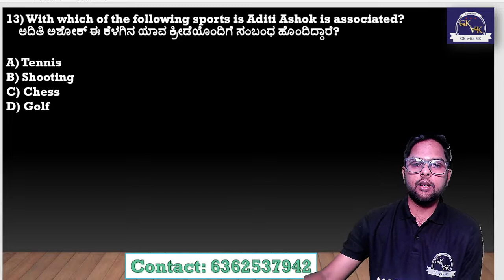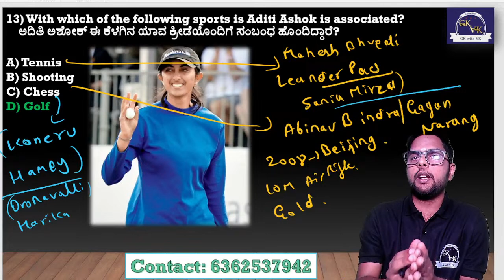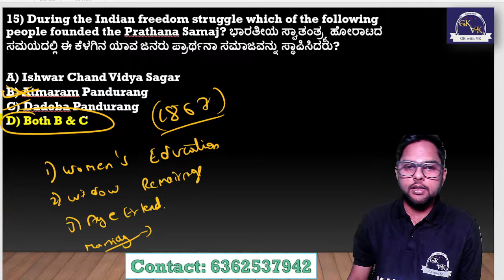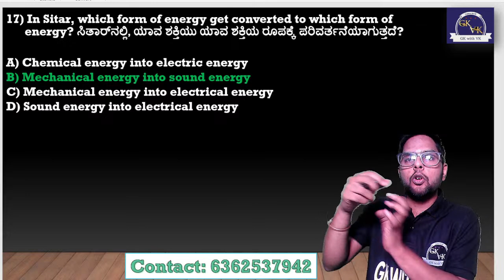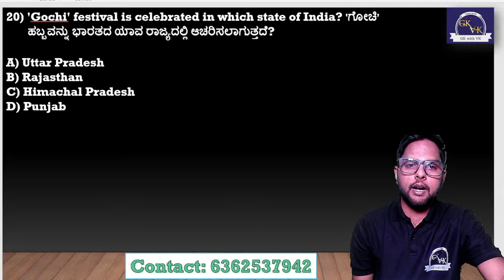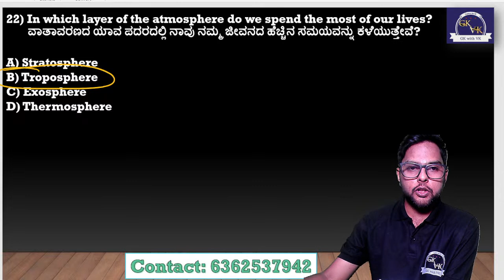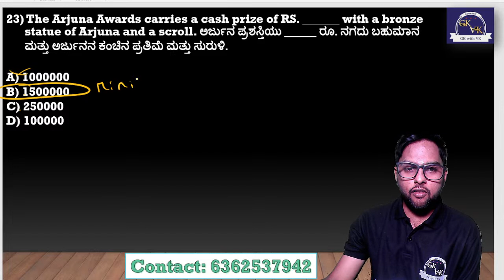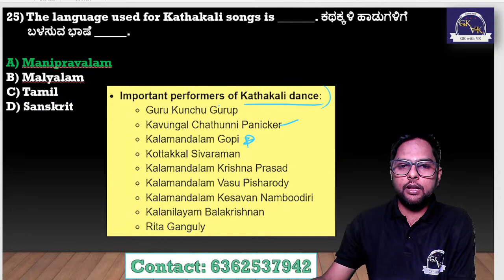GK for SSC Stenographer Part 02 for Upcoming Exam in Kannada by Vinayak Kaddipudi| BANK| PC/PSI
TOP GK with VK for various upcoming Government exams 2023 Part 02 in Kannada by Vinayak Kaddipudi | BANK | SSC | PC | PSI | HSTR |

ಎಲ್ಲರಿಗು ನನ್ನನಮಸ್ಕಾರ, ವಿನಾಯಕ ಕಡ್ಡಿಪುಡಿಯ  GK with VK in Kannada ಯೂಟ್ಯೂಬ್ ಚಾನೆಲ್ ಗೆ ಸ್ವಾಗತ. ನನ್ನ ಚಾನೆಲ್ ನ್ನು ಸಬ್ಸ್ಕ್ರೈಬ್ ಮಾಡಿ  ಪ್ರೋತ್ಸಹಿಸಿ. ಹೆಚ್ಚು ಕನ್ನಡದಲ್ಲಿ ವಿಡಿಯೋಗಳನ್ನು ಮಾಡಲು ಹುರಿದುಂಬಿಸಿ.